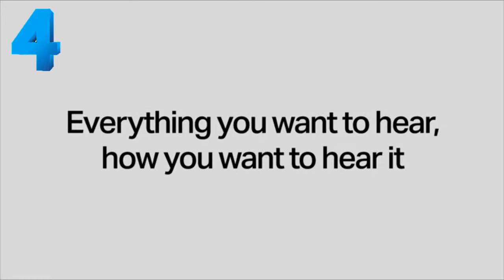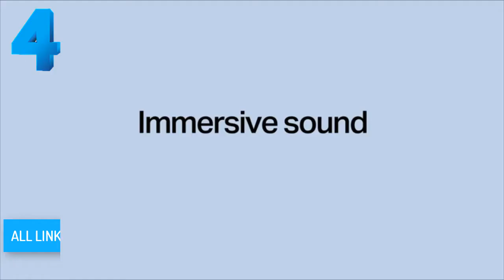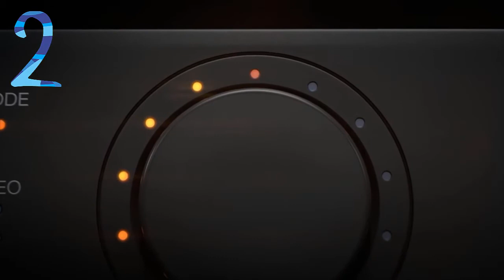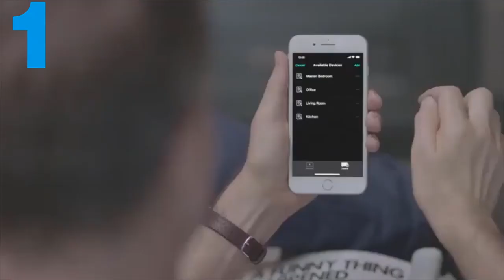Logitech Z906 Best Home Theater system 2020 .Top 5 Best Home Theater system 2020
Logitech Z906 Best Home Theater system .Top 5 Best Home Theater system 2020
The Logitech Z906 is a THX certified 5.1 Dolby Digital surround sound speaker system that converts any room into your personal home theater. You hear everything from the rustling of leaves to approaching footsteps and tire squeals the way it was meant to be heard.

Immerse yourself in a theater-quality audio experience in the comfort of your home from this 5.1 speaker system. 1000 Watts peak/500 Watts RMS power delivers powerful surround sound that is THX Certified to bring you a premium audio experience as well as designed to decode Dolby Digital and DTS encoded soundtracks for premium movie and music playback.

► Links to the 5 Best Home Theater we listed in this video:

► 5. Yamaha YHT-5950
► 4. Sonos 5.1Home Theater System
► 3.Bose Lifestyle 650 HOME THEATER SYSTEM
► 2. Logitech Z906 5.1 Surround Sound Speaker System
► 1. VIZIO SB46514-F6 46-Inch 5.1.4 Premium Home Theater Sound System

In this video, we listed the 5 best Home theater system in the market for this year. I made this list based on my personal opinion and i tried to list them based on their price, quality, durability and more.

Infinity Gadgets is a participant in the Amazon Services LLC Associates Program, an affiliate advertising program designed to provide a means for sites to earn advertising fees by advertising and linking to Amazon.com. As an Amazon Associate I earn from qualifying purchases.